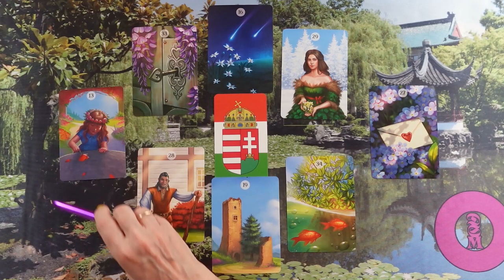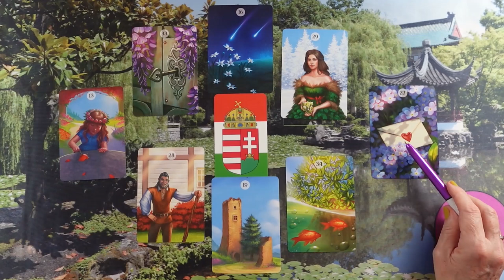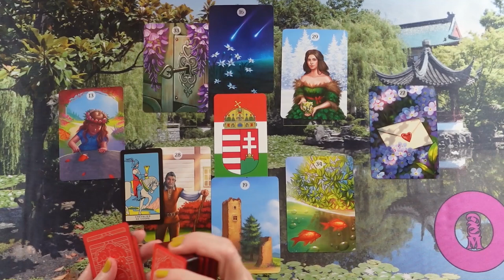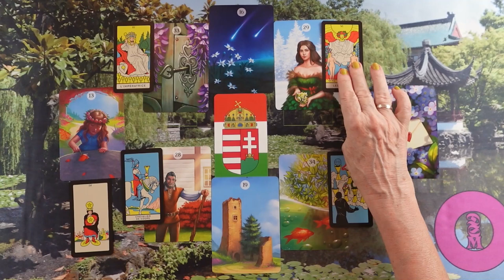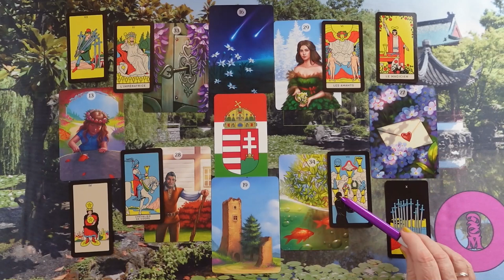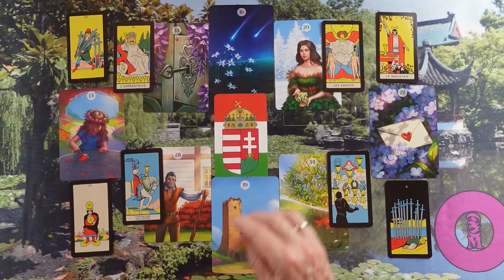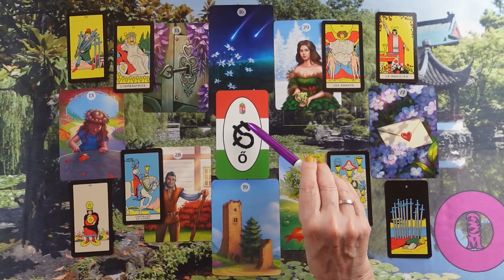ORAKEL a szerelmi kapcsolatodra ❤Jóslás